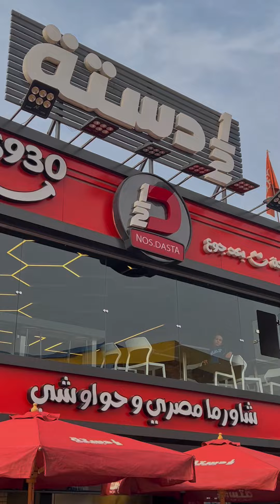خد مراتي وروحنا كلنا ف محل (نص دستة)😂♥️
لو حابب تتواصل معايا ع الانستجرام وكمان باخد رأيكم ف حاجات كتير ♥️وجدكم هيشرفني✨

لو عندك فيس بوك ف دي صفحتي الجديدة والوحيدة ♥️

قربنا ع ال٢.٥ مليون ع التيك توك وجدكم بيفرق معايا